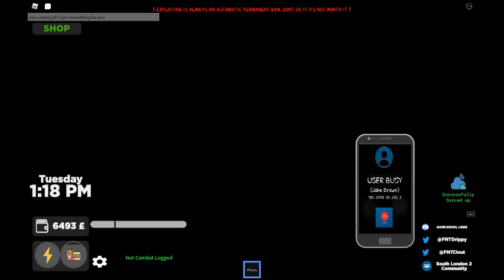giveway did not work out so well